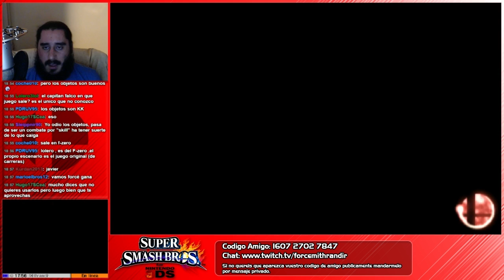Domingos de Competición | Semana 8 - Parte 1 | Super Smash Bros. 3DS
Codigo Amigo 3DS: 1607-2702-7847